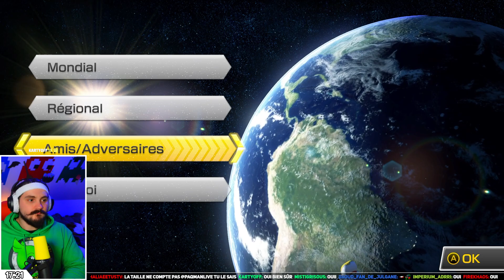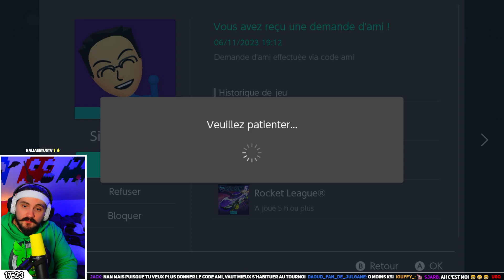VOD ▶ Funky Kong le retour !! - Live du 12/11/2023